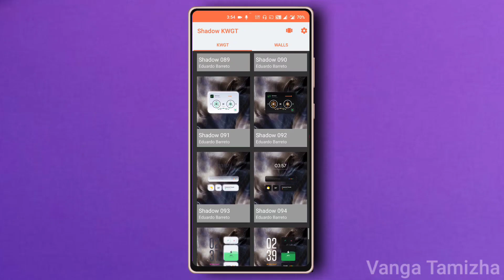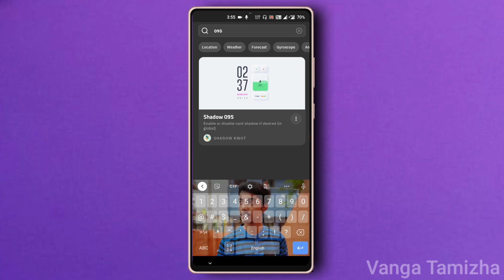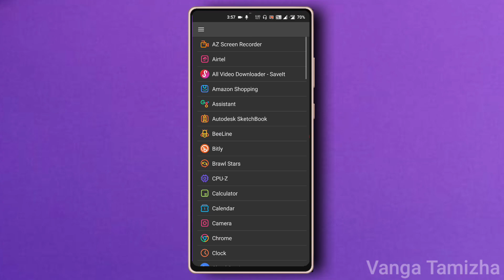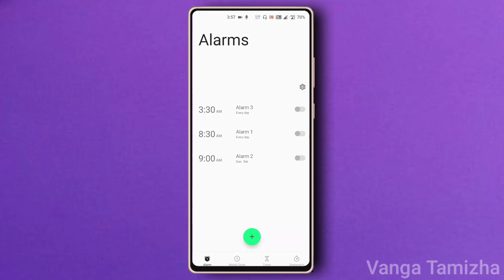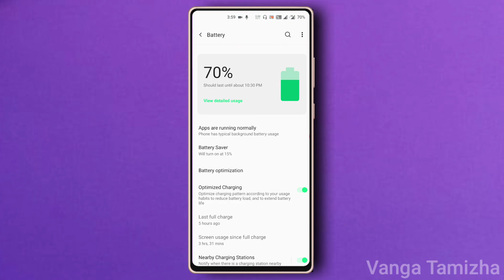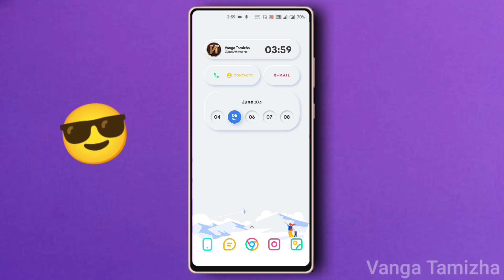How to customize android mobile 2021 Tamil | Vangatamizha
Hi Nanba,
 How to customize your mobile home screen setup all of follow the steps tyen you try new customize.
Download link 👇

1. kwgt kustom

2. shadow kwgt

3. Beeline icon